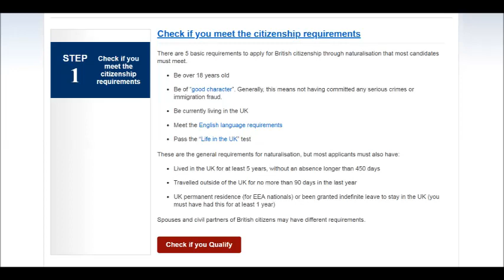20190329 啤梨晚報廢撚柒閪蟲林匡正又衰撚咗。根據英國審批入藉要求，廢撚柒閪蟲會合格嗎？會睇得明嗎？考試無得查字典 (年期有可能會唔同，但要求唔會有大更改)